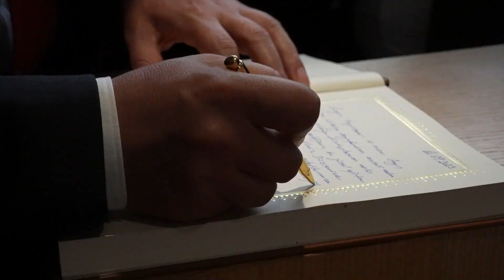SABİHA ULUSOY KÜTÜPHANESİ’NE GÖRKEMLİ AÇILIŞ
Düzce Belediyesi ve Nobel İlaç Yönetim Kurulu Başkanı, Hayırsever İş İnsanı Hasan Ulusoy’un katkıları ile Uzunmustafa Mahallesi’nde inşa edilen Sabiha Ulusoy Kütüphanesi’nin açılışı görkemli bir törenle yapıldı. Törene Düzce Valisi Selçuk Aslan, Cumhurbaşkanlığı Eğitim ve Kültür Politikaları Başkan Vekili Selçuk Pehlivanoğlu, Düzce Milletvekili Talih Özcan, Nobel İlaç ailesi, kurum müdürleri ve çok sayıda davetli katıldı.